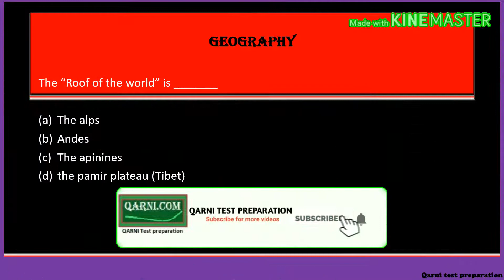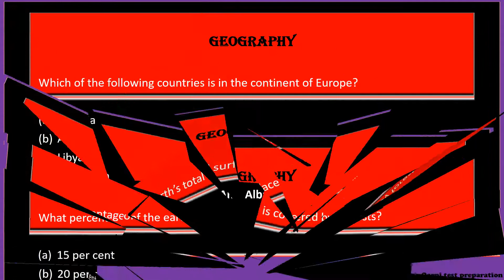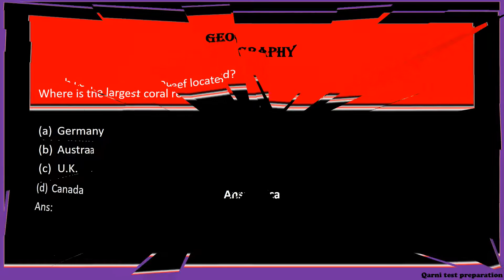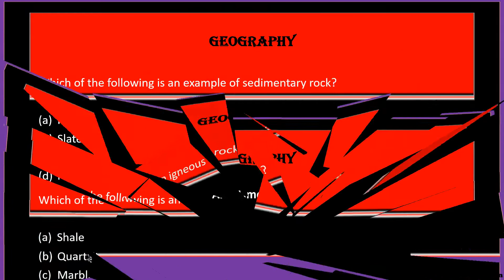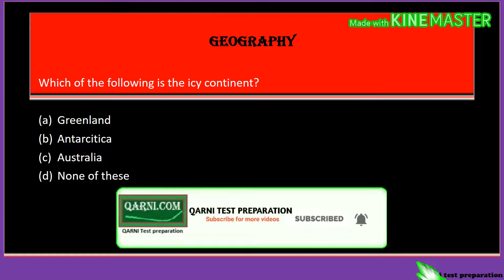About Geography || Part 5 ||All World || Most important MCQ's || For test Preparation